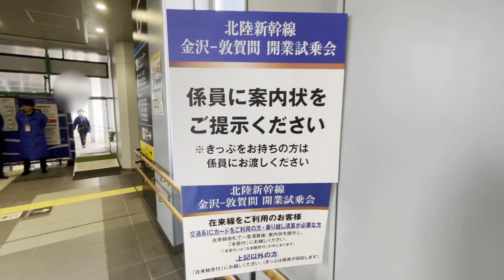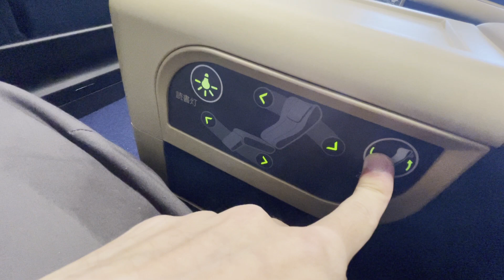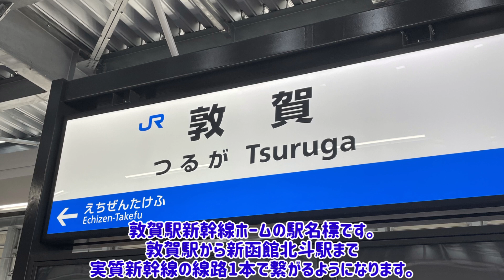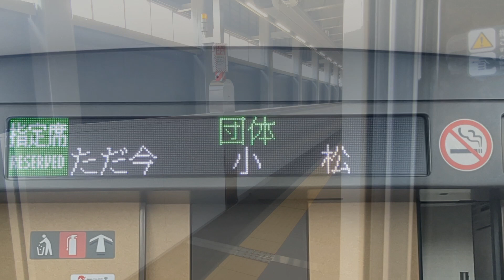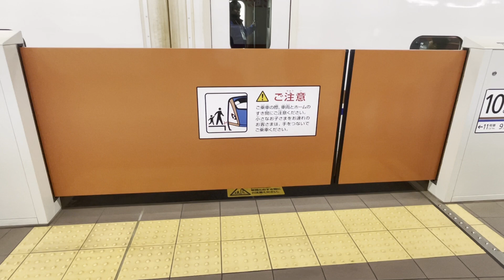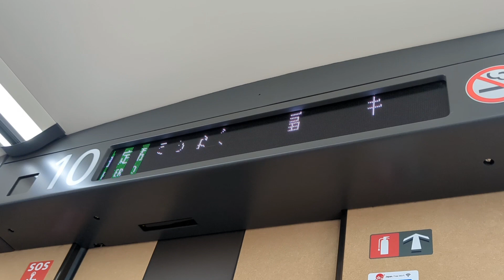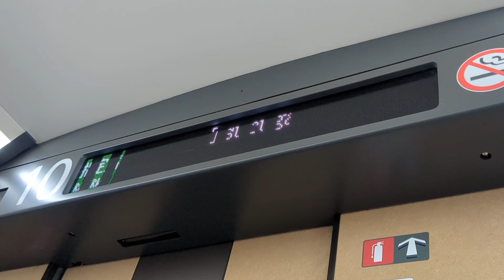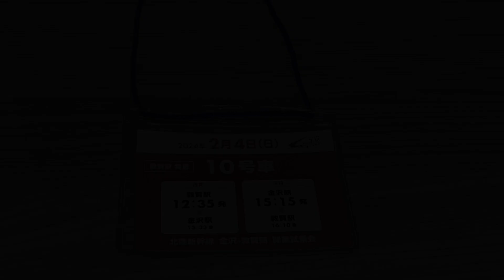北陸新幹線 開業前の試乗会に行ってきた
いよいよ北陸新幹線が敦賀まで延伸開業されますが...
1月頃に試乗会に応募したところまさかの当選。
と言うことで、2月4日に北陸新幹線の試乗会の方に行って参りました。

今回は敦賀発着で、特急用ホームを観たり
グランクラスやグリーン車に試乗できたり満足な内容だったと思います。

車窓につきましては、別の動画で投稿してますのでよろしくです。

敦賀〜金沢